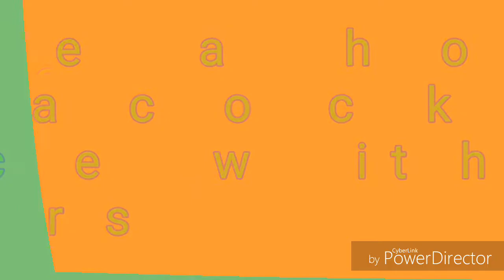How the peacock will open its feathers and dance